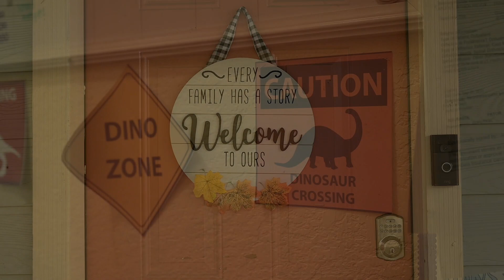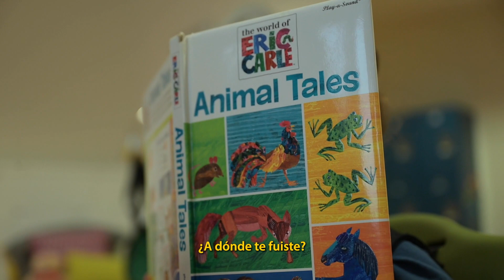El CRIT es para Mateo una bendición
Mateo tiene atrofia muscular tipo 1 y escoliosis en su espalda.

Su meta en el CRIT es fortalecer sus músculos para alcanzar una vida más independiente. Las terapias que recibe en el CRIT son su fortaleza.